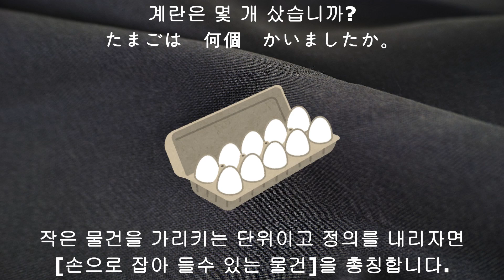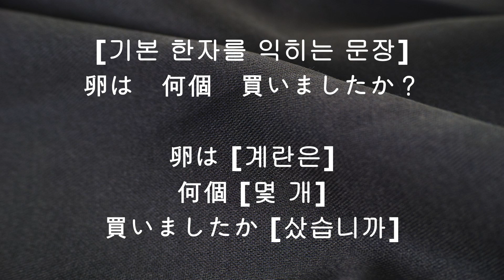196 [たまごは 何個 かいましたか。(총 1번 출제)]-[계란은 몇 개 샀습니까]-N5 N4 JLPT 문자.어휘